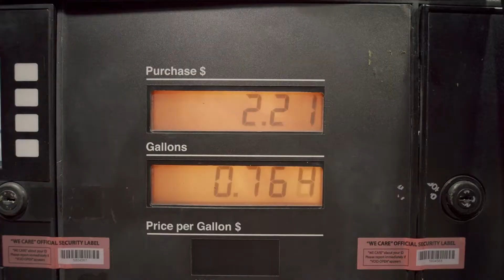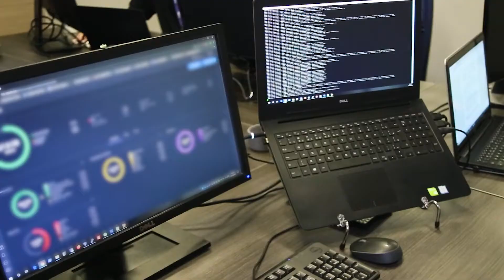Tyno Consultoria , consultoria tributária e societária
A Tyno Consultoria é uma empresa especializada em consultoria tributária e societária, que atende os mais variados setores como Alimentos, Higiene e limpeza, Saneamento, Química, entre outros. Possuem uma área própria de tecnologia da informação, departamento que colabora para o desenvolvimento de novos produtos e ferramentas para melhor atender os clientes.